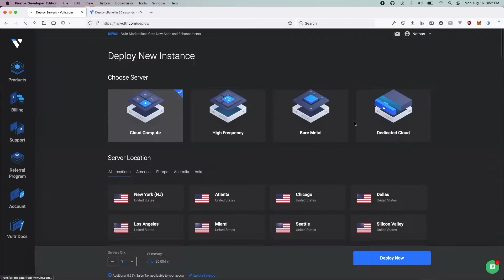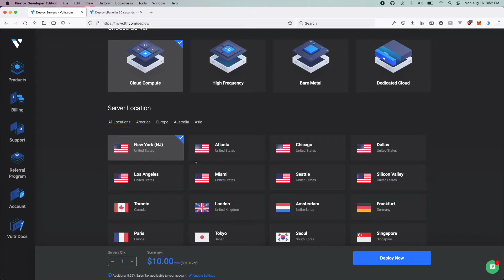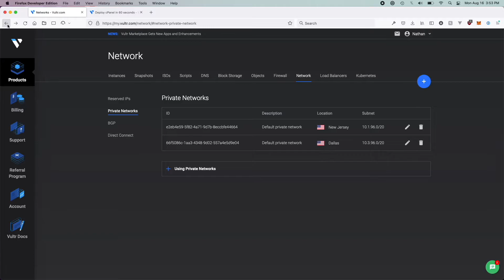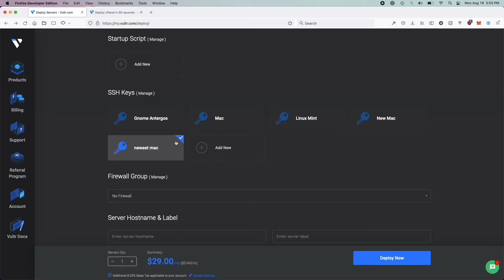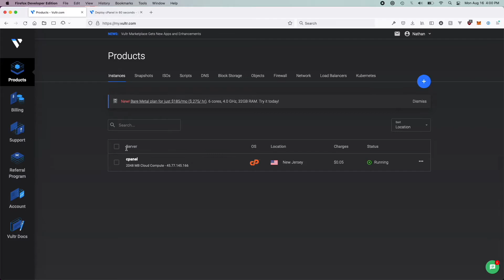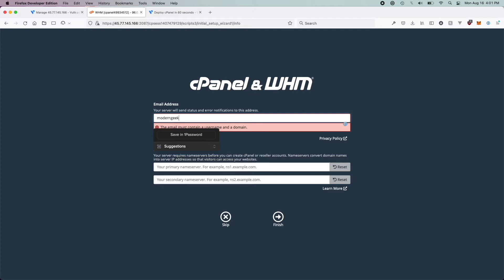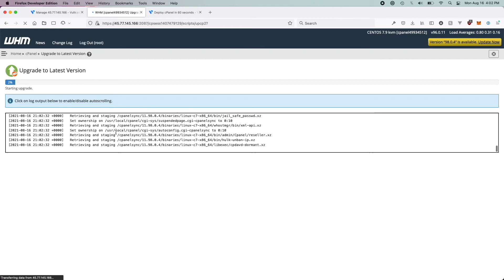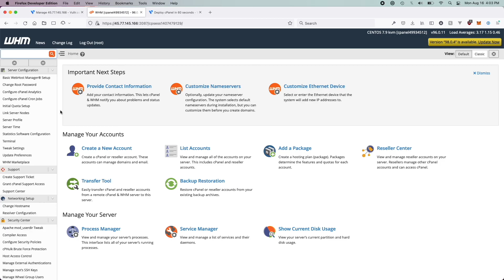The Easiest Method to Installing cPanel | One-Click Vultr Tutorial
Hey guys, today I do a walk-through of how to use Vultr's one-click app marketplace to easily install and get cPanel up and running.